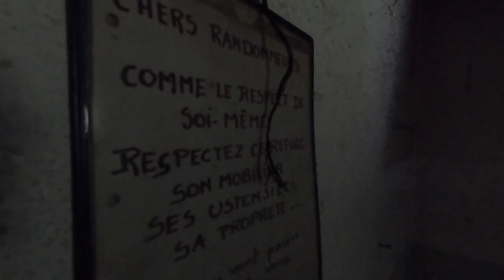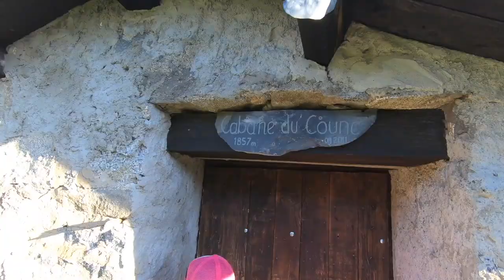Le Roc Blanc, le sommet des Pyrénées préféré de Zinzin Reporter !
Le pays de Donazan, le "Quebec Ariégeois "
Le "Roc Blanc" (Ariège) ! Rien que le nom fait rêver ! Cette appellation n'est pas usurpée. Chaque fois que je suis monté là-haut, j'ai toujours trouvé de la neige jusqu'à la fin juillet.
Cette randonnée s'adresse aux randonneurs confirmés au pied très sur et qui ne craignent pas le vertige. En revanche, la première partie est familiale et c'est un paradis pour tous les campeurs au bord de l'étang du Laurenti.
Le départ se fait du Refuge forestier du Laurenti (1617m). Vous êtes ici dans le Pays du Donézan en Haute-Ariège, appelé aussi le "Petit Canada" ou le "Quebec ariégeois". À cet étage, la forêt est dense.
Après une montée tranquille, vous arrivez déjà au paradis, l'étang du Laurenti (1939 m), dominé par le Roc Blanc. Cet endroit est un éden où vous pouvez planter la tente ou pêcher. Si vous arrivez par une belle journée tôt le matin, vous verrez le Roc Blanc en reflet sur le lac, un moment inoubliable.

Le paradis des marmottes et des Isards
Pour les moins entraînés, la randonnée peut s'arrêter là ! Mais, avec Marianne Sagot, mon accompagnatrice moyenne montagne, notre objectif est plus haut, après l'étang glaciaire. Ici, c'est l'étage des marmottes. Il semble y en avoir des dizaines tant leurs sifflements sont renvoyés et amplifiés par l'écho.
Après un passage délicat sur un névé, nous arrivons au Col du Laurenti. Encore un petit effort et le Roc Blanc (2556 m) s'offre à vous sur une sente très étroite . Le sommet est un amas de rochers avec une vue à 360° sur l'Ariège, l'Aude, les Pyrénées Orientales, Andorre et l'Espagne au loin. Soyez silencieux et attentifs, si vous avez de la chance, vous pourrez admirer des isards par dizaine là-haut.
Pour la petite histoire, en 2009, j'ai remporté l'Ultra Trail de la Pyréanyca avec Thierry Tescari et Olivier Darney. Cette épreuve passait justement par le Roc Blanc vers le Pic Carlit. La vidéo, tournée de l'intérieur à l'époque,  est de qualité médiocre mais c'est un document assez dingue...À voir si vous avez encore de l'énergie...

Détour périlleux par le Pic de Baxouillade
Comme nous avons encore de l'énergie, nous ferons un aller-retour vers le Pic de Baxouillade (2556m) après un passage très technique et périlleux sur une crête rocheuse. Mais, la vue au sommet valait le coup avec, au loin, les sommets du Capcir et de Cerdagne.
La descente se fait par la Barbouillère vers le GR 7. Au total, cette boucle en haute montagne fait 20 km pour 1300 D+. Il faut bien 8H00 pour en profiter au maximum.

Bonne balade à tous. C'est une de mes préférées en Occitanie.